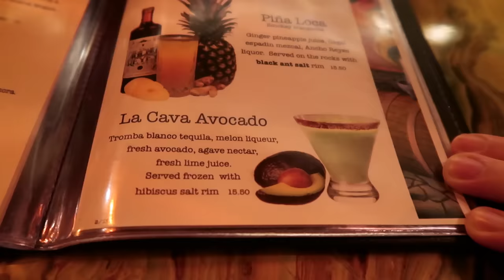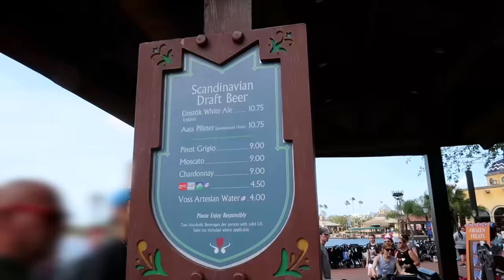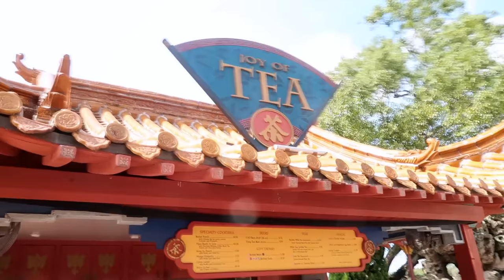Irish People Try Drinking Around The World at Disney's EPCOT (12 Alcohols in 12 Countries!)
Irish people drink around the world at Epcot in Disney World, Orlando! MERCH MADNESS

At Epcot in Walt Disney World, they have a large part of the park called the World Showcase where they have areas modeled after different countries and you can try food and drink best represented of those countries. As Irish people, we felt quite up to the task of trying to drink all around the world!

US Address:
TRY Channel
APW 4119337
5 South Main Street
Englishtown
USA

UK Address:
TRY Channel
APW 4119337
AddressPal
The Beacon
Mosquito Way
Hatfield
AL10 9WN